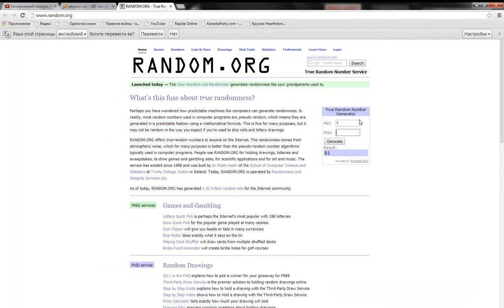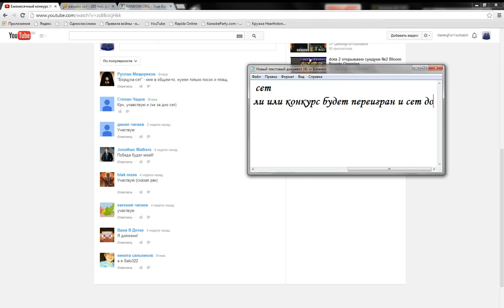Итоги ежемесячного конкурса 2 ребят дерзайте